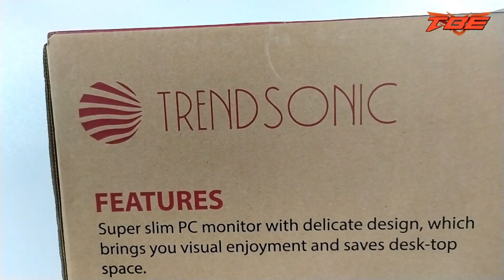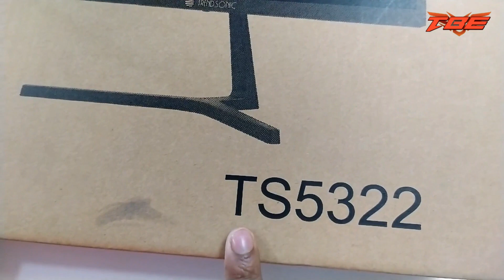Trendsonic TS5322 21.5 Inch FHD Monitor Borderless product price 9000TK Price in Bangladesh hp msi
TECH BD ESHOP & XTREEM COMPUTER Computer City Centre, Shop # 556-557, Level #5, New elephant Road,Dhaka. 1205 Dhaka, Dhaka.
আমাদের মঙ্গলবার বন্ধ 10AM TO 8.30PM    {24 Hours Delivery}
Specifications
Monitor
Color  Black
Resolution 1920 × 1080
Response Time OD 7ms
Power  Indicator Mode : Power on Blue Light
Weight 2kg
Dimensions 492 × 380 × 168mm
Others Standby : STB ≤ 0.5 W
Wall mount : 75 × 75mm (Two Holes)
Stand Function (Tilting) : Forerake 5°, Fadeaway 15°
Language Menu : 7 languages max
Working Temperature : 0ºC~35ºC
Working humidity : 10~90% RH
Working height : ≤500m
Control Mode: Key OSD